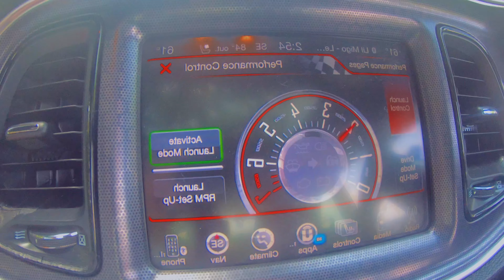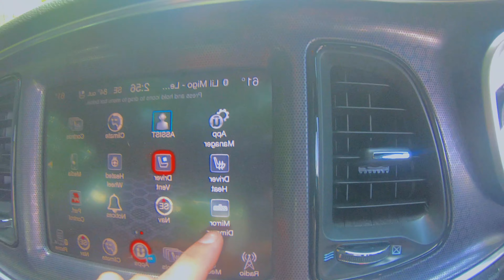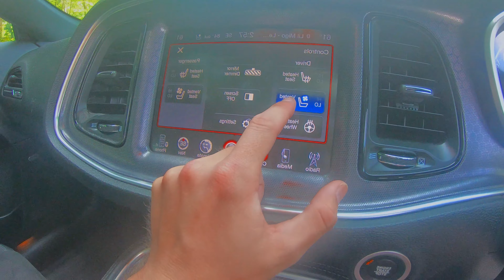I bought a Dodge Challenger R/T PLUS!!!! Hemi vs. V6???? What’s the difference?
I traded my v6 for a Hemi!!!